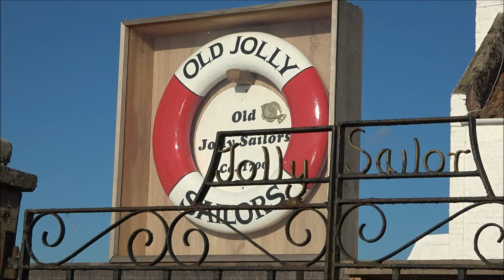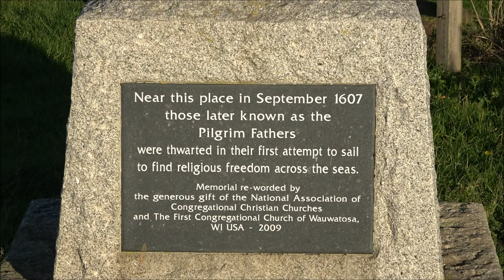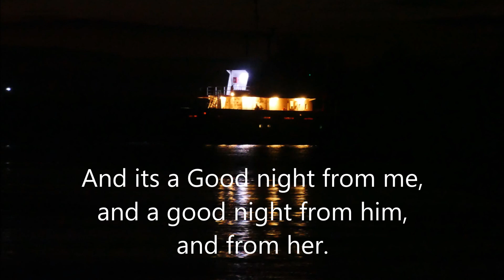River Haven today and night.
A trip to the river Haven Boston today and into the night.